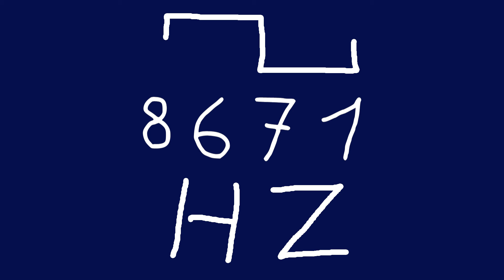8671 hz square